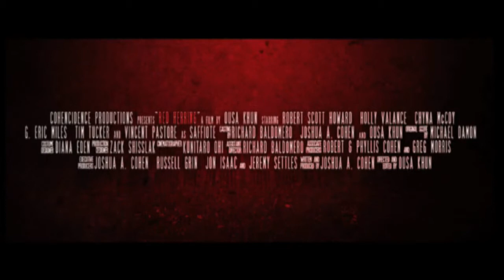Red Herring Trailer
I star as JACK ADAMSON, alongside Vincent Pastore and Holly Valance.

"Red Herring" is a neo-noir murder mystery. Jack Adamson, a Las Vegas homicide detective is investigating his best friend for a series of murders, when he discovers a professional assassin. Who is the Blue Screen?